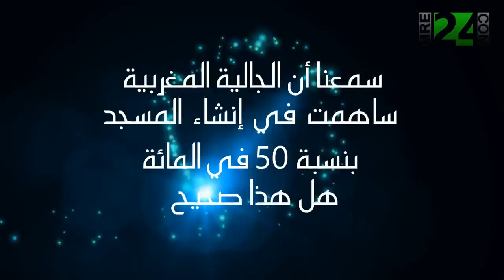مع الأستاذ نوح القدو مدير مركز السلام بروتردام